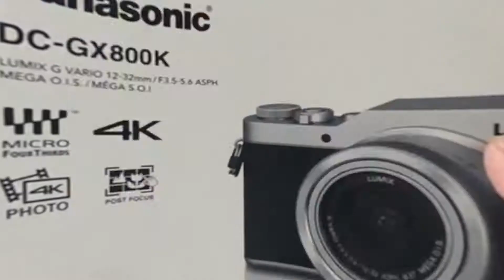Fotocamera Panasonic Lumix DC GX800K 4K unboxing e recensione - parte prima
Unboxing e prime impressioni della mia nuova Panasonic Lumix DC GX800K fotocamera e videocamera 4K. Una mirrorless compatta ma con tutte le funzionalità "delle grandi" macchine fotografiche. Vediamo in questo video l'unboxing e le prime impressioni e paragoni con una "vecchia" all-in-one.

⊹ MacBook Pro ret 13”
⊹ Mirrorless Panasonic Lumix Gx800 4K
⊹ DJI Osmo Pocket v2 (Vlog)
⊹ EZVIZ S2 Lite Action Camera
⊹ Gorillapod 3k kit
⊹ Manfrotto MTPIXI-B Treppiede
⊹ iPhone Xs e iPhone 8 Plus: by APPLE
⊹ Gimbal stabilizzata Zhiyun Smooth-Q
⊹ Cavalletto
⊹ Microfono per Smartphone Röde
⊹ Riprese aeree vecchie
⊹ Microfono Macbook pro Samson
❤ SOFTWARE USATO
⊹ Mac Osx
⊹ iMovie
⊹ DaVinci Resolve